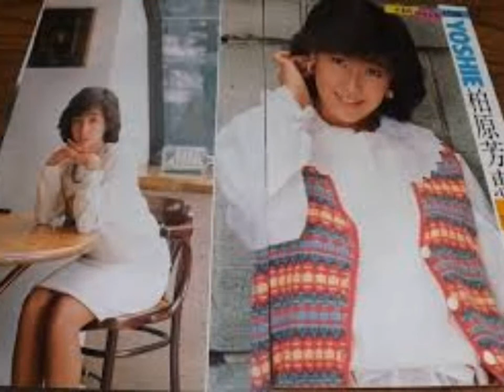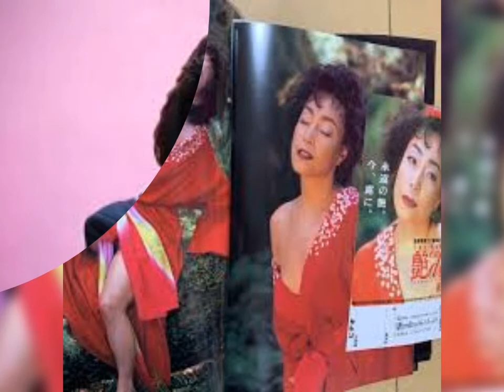柏原芳恵Xbox